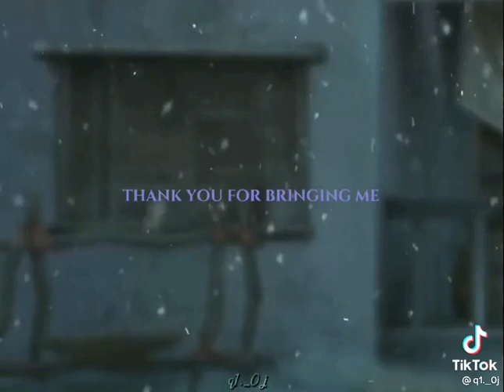How do you do